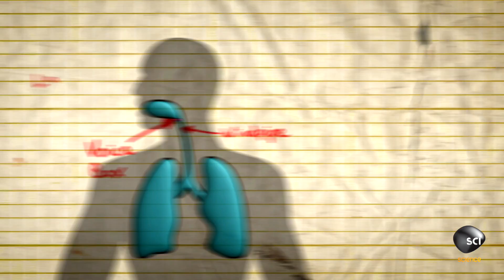What Makes the Lyrebird Nature's Best Mimic?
The lyrebird is an incredibly talented mimic that can replicate sounds from animals, people, and even technology. How is this bird able to produce so many different noises?

Don't miss new episodes of OUTRAGEOUS ACTS OF SCIENCE Saturdays at 9/8c on Science: